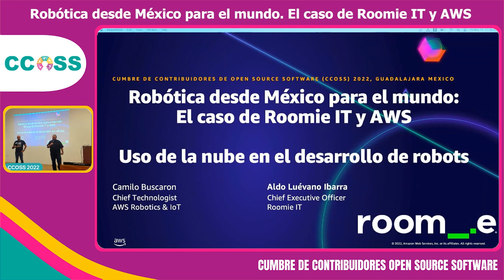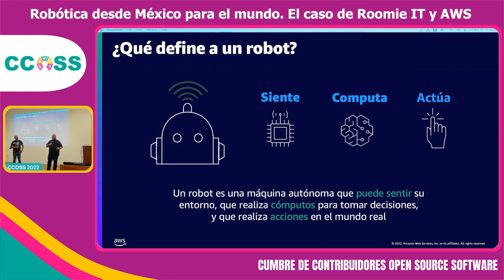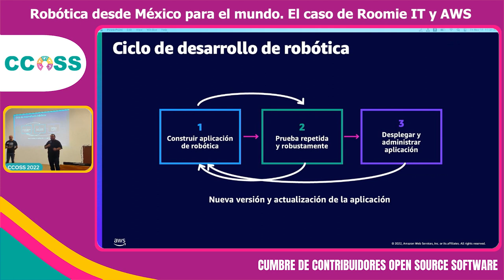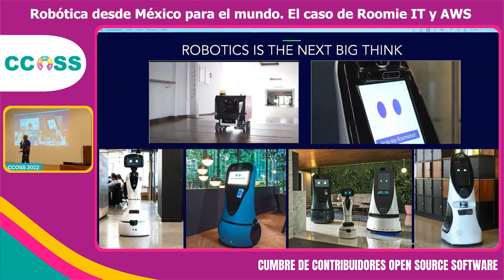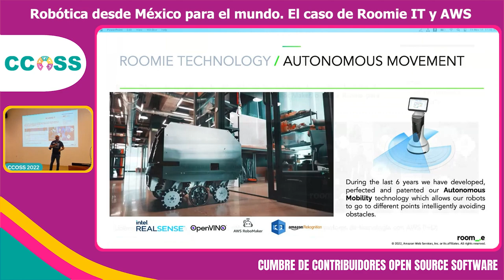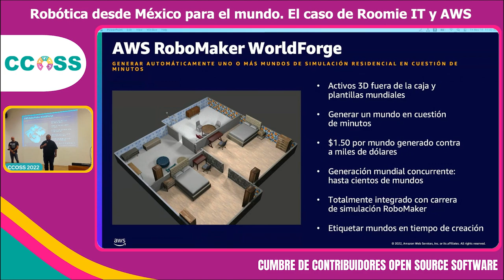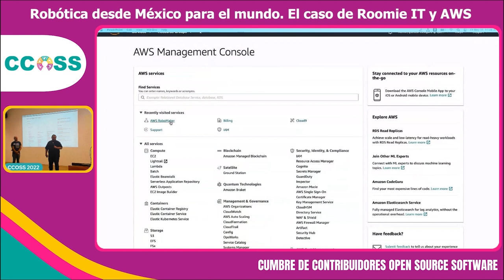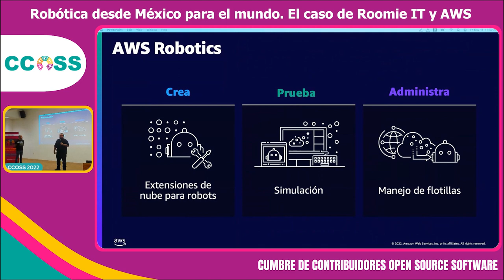CCOSS 11.22 - Robótica desde México para el mundo : El caso de Roomie IT y AWS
Una charla sobre una empresa mexicana, Roomie utiliza AWS RoboMaker para escalar el desarrollo de robótica personalizada.